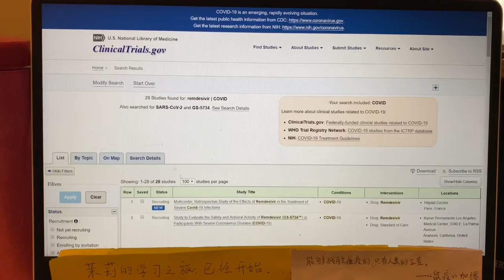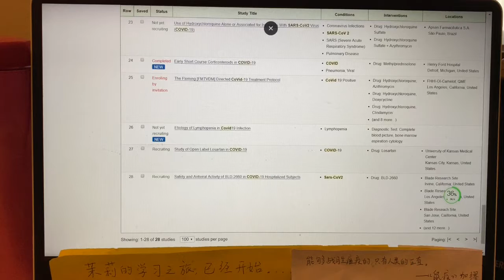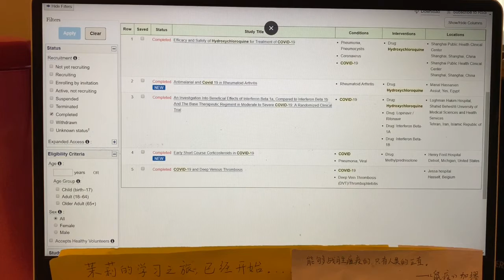「临床试验」羟氯喹和瑞德西韦临床试验最新情况～了解一下…